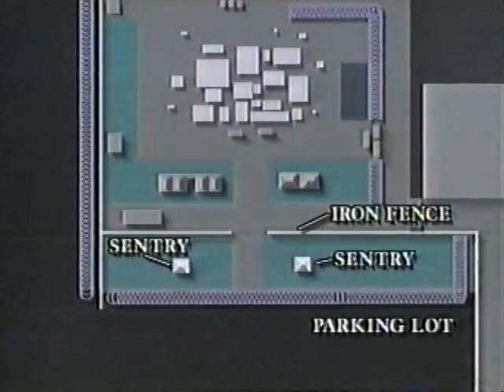Former Mossad Agent Victor Ostrovsky: By way of deception (1990 News Clip)